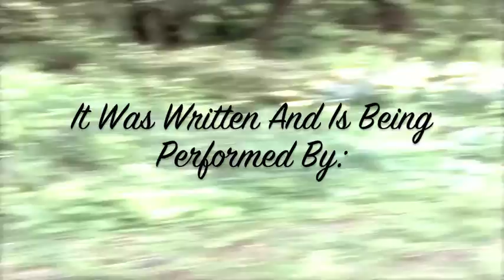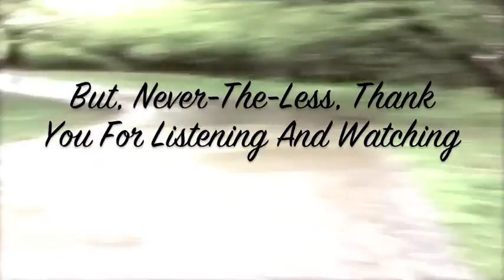David Stone - "Bridge" Official Music Video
- David Stone - "Bridge" - Like this video? Come see thousands more at the Net's largest, uncensored, completely d.i.y. music video site, HankTV.com! We've got News, Games, Contests and the stuff that we can't show on YouTube!

David Stone - "Bridge" - A BlankTV Premiere!

Artist city, country: Collingwood, Ontario, Canada

Artist Biography: A young singer/songwriter, drawing from a wide range of influences.

Song Lyrics: We've searched our heads, for things to make us sick. Rebuild a severed bridge, to cross and reminisce. I feel it sway, and stress beneath my weight. Oh, how we've grown, since last I saw this place.

So now stand upon the bridge between our lives and what we've lived, thinking back to when we first assembled it.

We're not depressed, just letting our hearts catch their breath. With a half a lifetime tucked away, within a gently rattled brain. It's easy to get to turned around, retracing steps you never took. The branches would be stronger now, not even axes can cut through knotted wood.

I hope we never burn this bridge although we'll soon lose sight of it, comfort leads to fading luster before long.